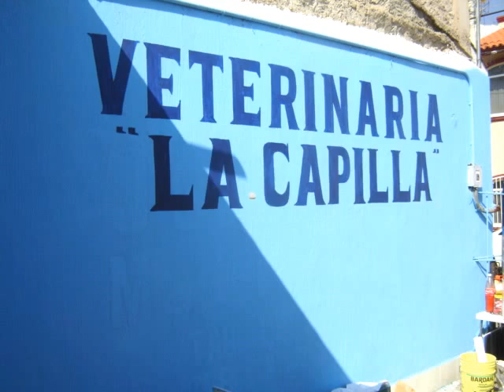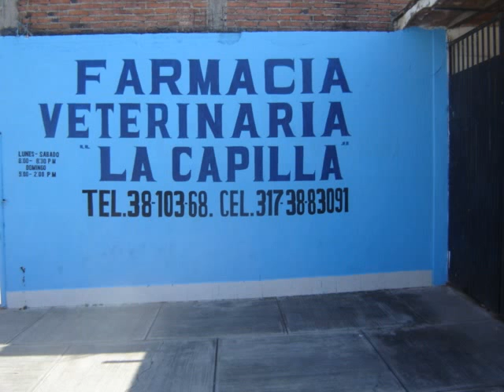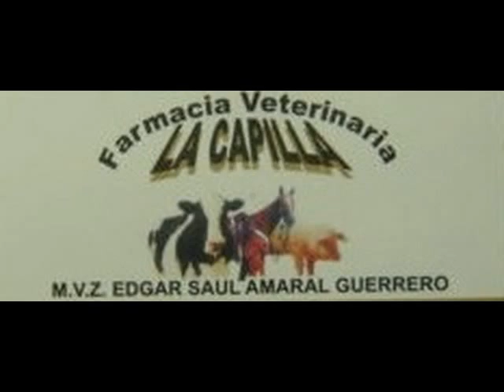FARMACIA VETERINARIA LA CAPILLA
FARMACIA VETERINARIA, TODO PARA SUS MASCOTAS , NUEVO DOMICILIO ALLENDE # 138